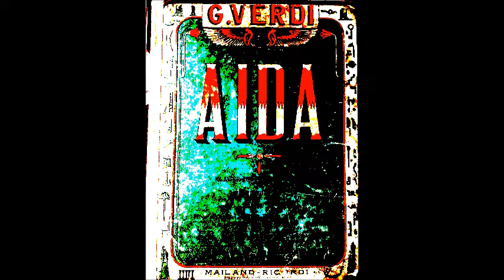Верди Сцена Амнерис и жрецов из оперы Аида Ирина Богачёва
К/ф "Поёт Ирина Богачёва", 1971